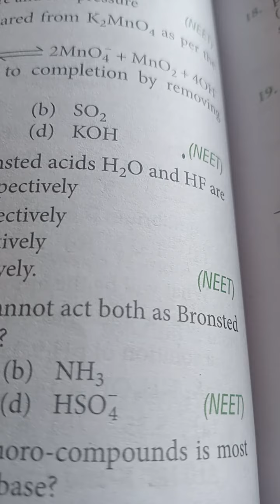Neet class 11#chemistry